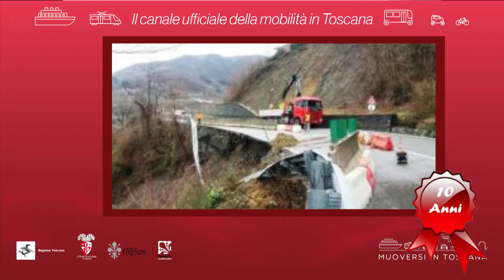Muoversi in Toscana - Edizione delle 17 del 12 febbraio 2019